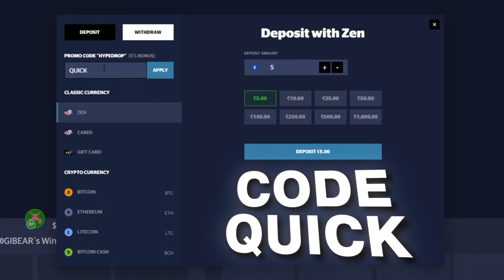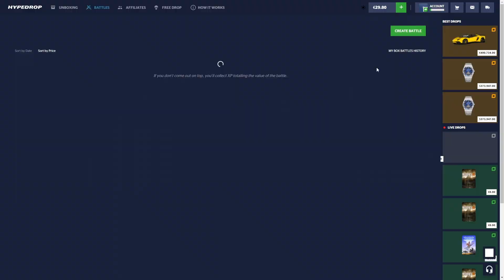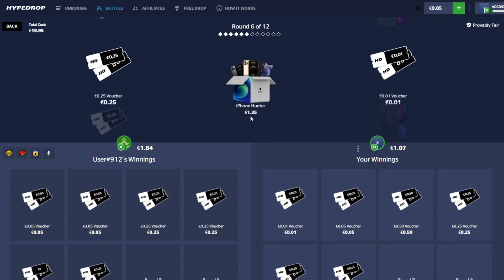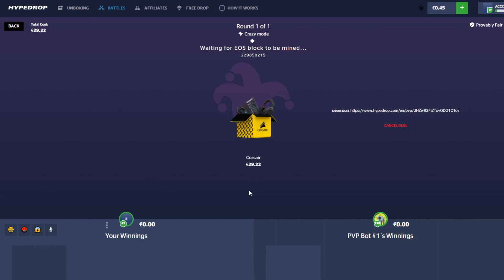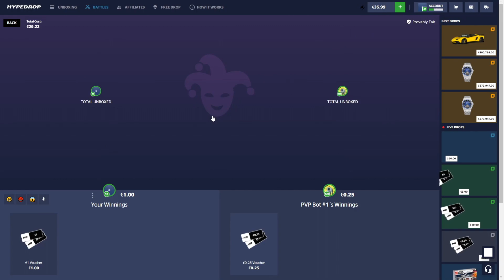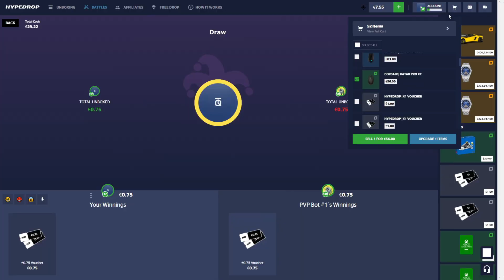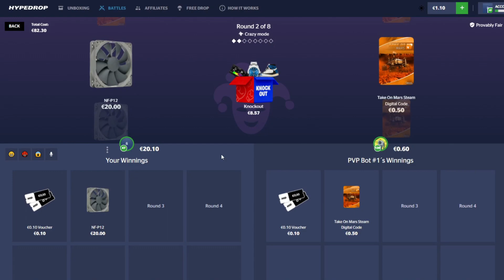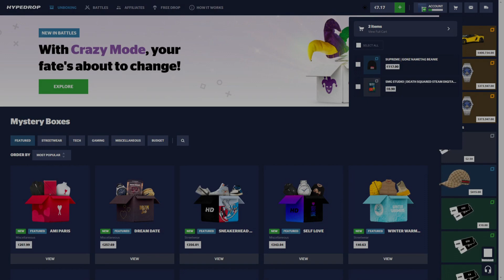THIS 10% CASE IS BROKEN!! (HYPEDROP) 😡